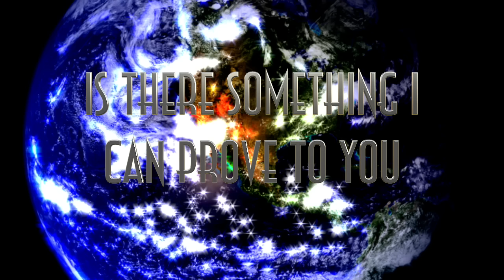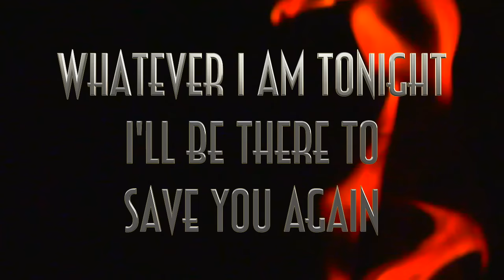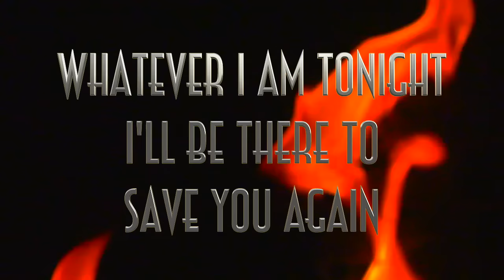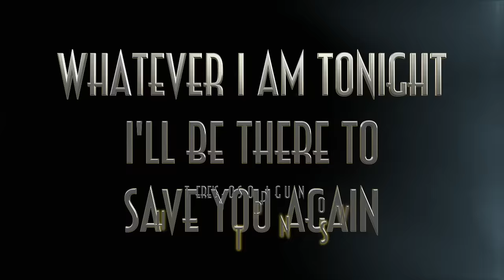I'll Stop The End Of The World - Marc Robillard [Official Lyric Video]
Have I fallen down tonight?
Is there something I can prove to you
Am I the darkness or the light
Or in between the two
I don’t know now

Another turn around the sun
Do you believe in what I’m fighting for
Cuz I can’t hide from what I’ve done

You see me different than before

chorus
I’ve got an angel inside
(I swear I won’t let you down)
but I feel the devil beside me
(there’s no stopping us now)
Whatever I am tonight
I’ll be there
To save you again
Yeah I’ll stop the end of the world

verse 2
where the darkness meets the light
and what I feed
is calling out to you
it’s so blurred between the lines
I’ve forgotten what
It is to choose

bridge
don’t be scared
I swear
I’ll always be here
Shh.